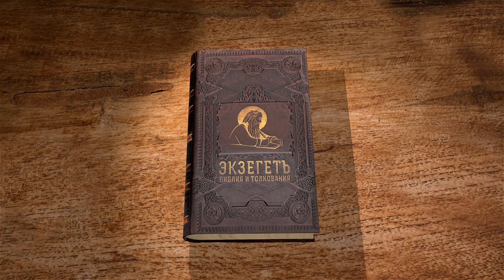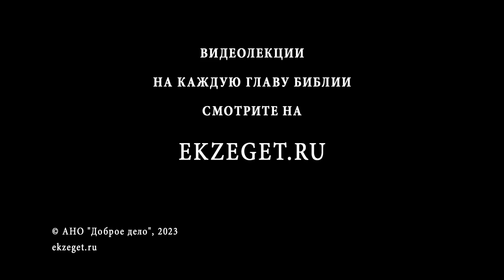3-я Книга Маккавейская. Глава 7 "Наказание вероотступников" Дмитрий Георгиевич Добыкин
Команда Экзегет.

На библейском портале Экзегет вместе с кандидатом богословия, преподавателем Санкт-Петербургской духовной академии, Дмитрием Георгиевичем Добыкиным завершаем изучение 3-й книги Маккавейской.
В сегодняшнем видео рассмотрим заключительную 7-ю главу.

🔸  Послание царя Филопатора
🔸  По мнению язычников, евреи являлись врагами всех людей
🔸  Царь перекладывает вину на других
🔸  Уверение о признании истинного Бога
🔸  Полномочие наказания вероотступников
🔸  Радость спасения. Пиршество
🔸  "Благословен Спаситель Израиля на вечные времена"